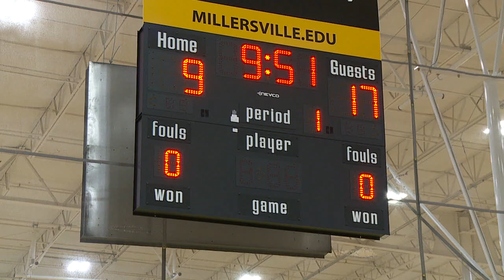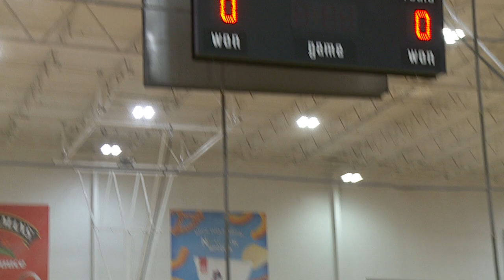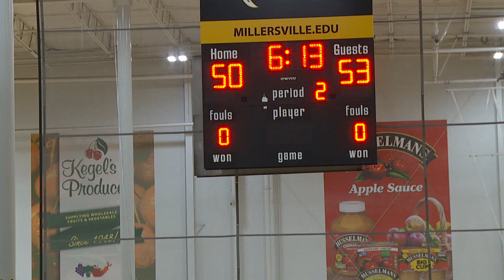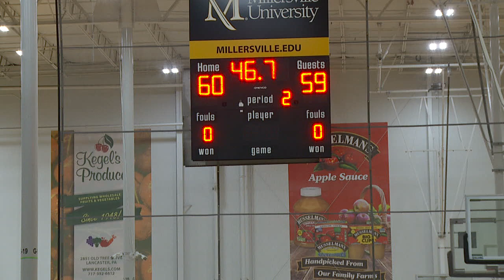17U Prodigy Silver 59 vs Pro Level Titans 61 - 06/07/23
17U Prodigy Silver 59 vs Pro Level Titans 61 - 06/07/23
ZGLX Championships, Spooky Nook, PA